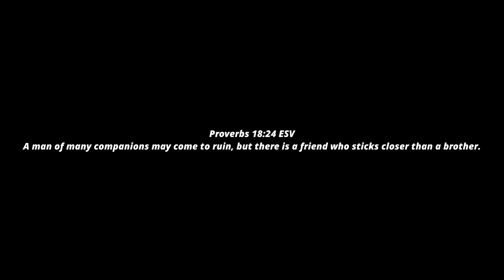Another day, Another loss for the Fortnite OG. (SEASON 7)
Dive into the world of Fortnite OG with me in this gameplay video where I share the art of losing, Season 7 style! Learn from my experiences as I navigate the challenges of the OG era, showcasing tips and strategies on how to gracefully handle setbacks in the game. Whether you're an OG player or a newer Fortnite enthusiast, there's something for everyone in this lighthearted journey through Season 7. Let's embrace the ups and downs of Fortnite together!